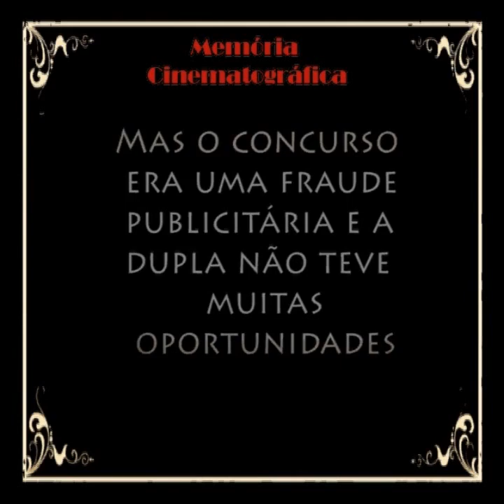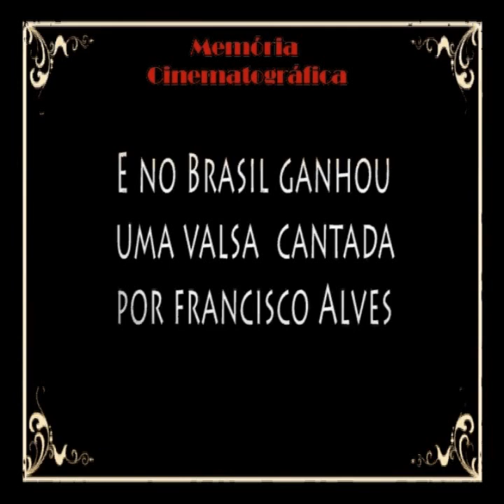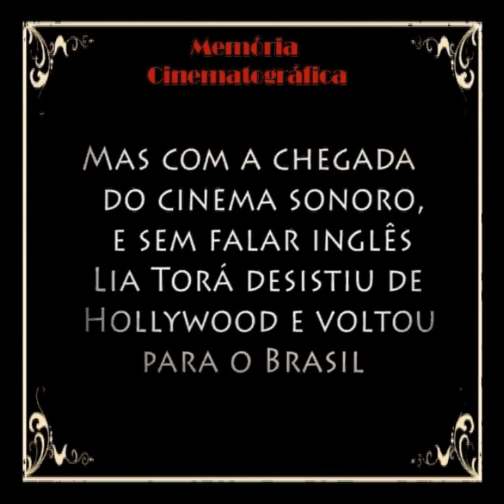Lia Torá, a primeira brasileira em Hollywood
Conheça Lia Torá, a primeira brasileira a trabalhar no cinema em Hollywood. Pioneira, Lia também foi uma das primeiras roteiristas na terra do cinema.

Curta nossa página no Facebook